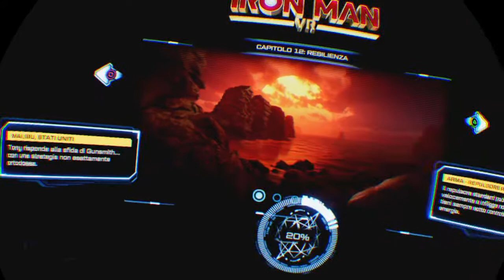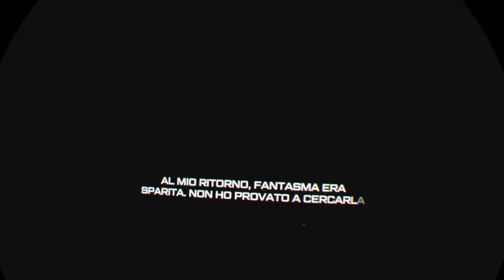Marvel's Iron Man VR ITA FINALE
MARVEL’S IRON MAN VR